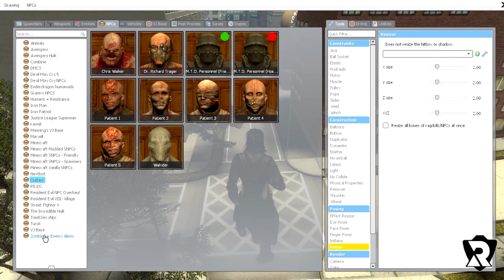HULK VS EVERYONE ( Iron Man, Loki, Smart Hulk and More...)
Game - GMOD
Note - All the violence in this video is unreal and Graphical created so there is no bad things happen in real life, these all are computer generated...